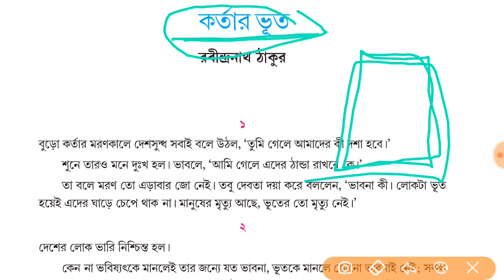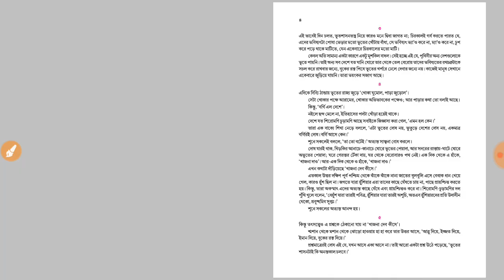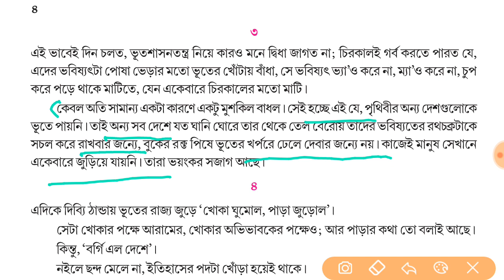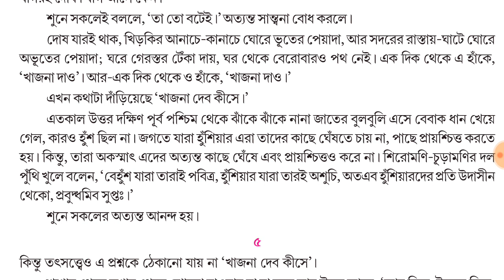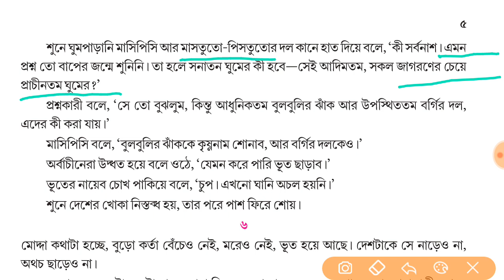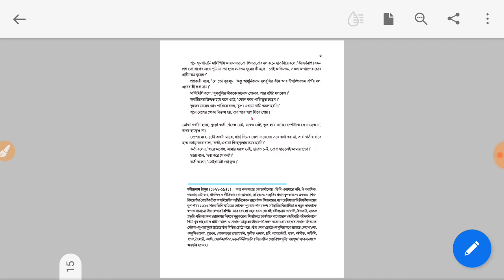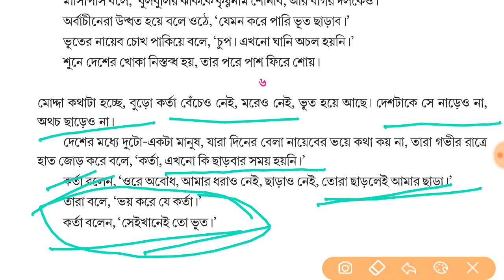কর্তার ভূত class xi bengali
class xi bengali